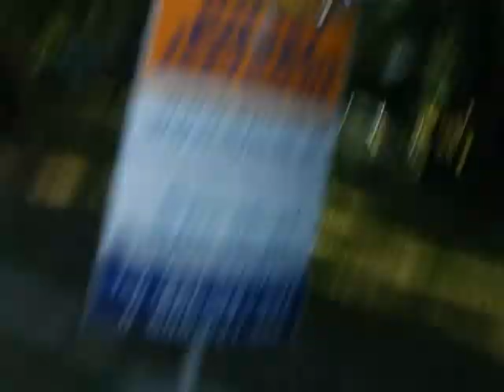grójecka/dickensa lewoskręt kolizyjny [1]